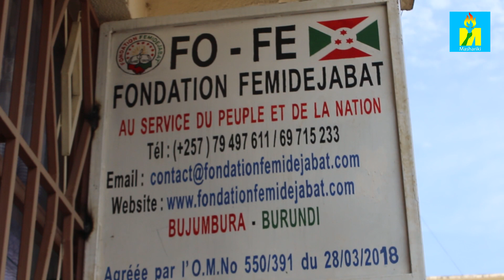Mu Burundi hagiye gutunganywa ihiganwa ry'abakobwa beza b'akaranga (Miss Burundi ) b'abatwakazi.